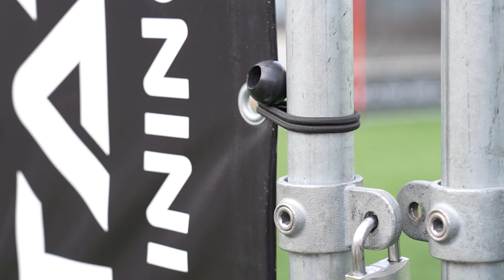MALEK BAKHIT: DER ER INGEN ELEVATOR TIL SUCCES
I dette Masterclass-portræt kan du møde U/17-backen Malek Bakhit.